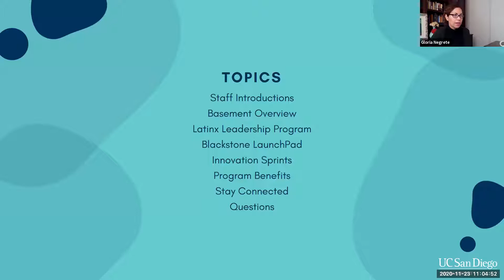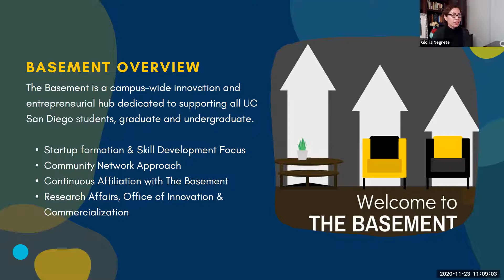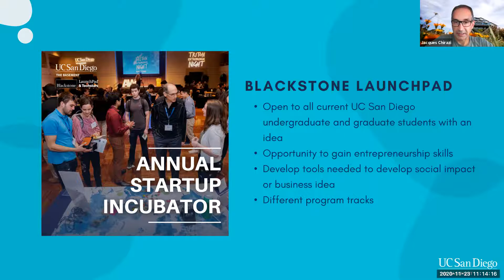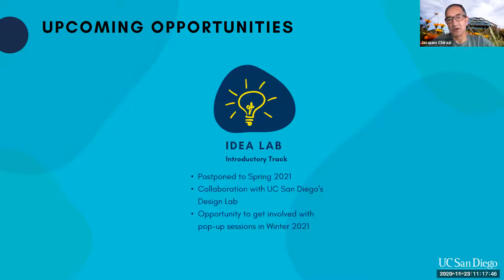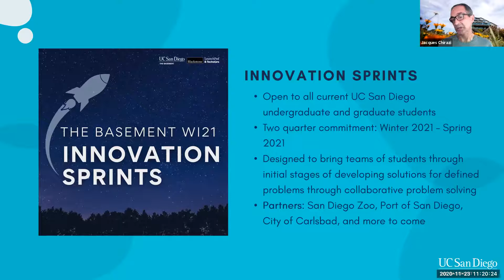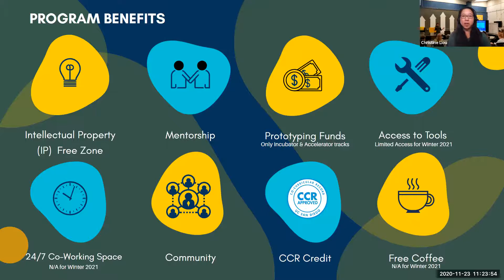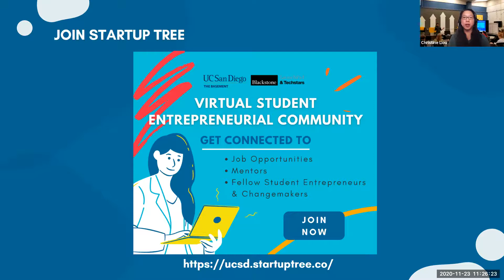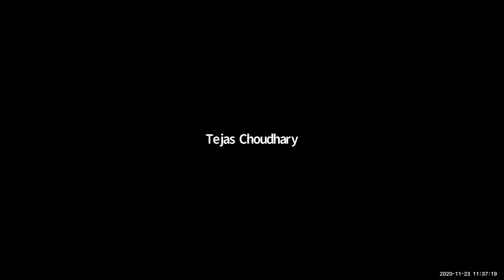The Basement WI21 Opportunities Info Session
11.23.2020  An info session on new and continuing opportunities at The Basement for Winter 2021.